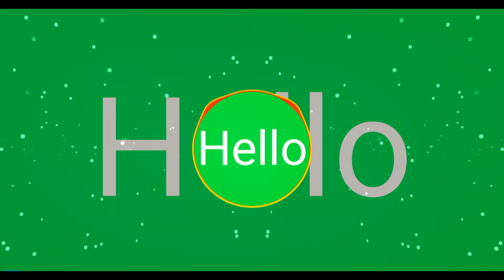AudioSauna - OMFG - Hello (Extended) |Free Audiosauna File Download]